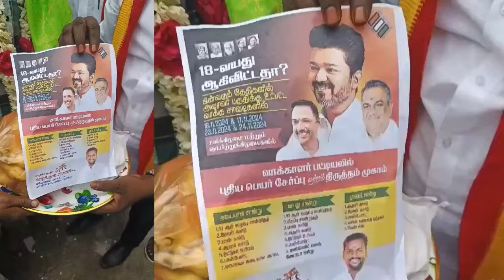வீடு தேடி போகும் தவெக நிர்வாகிகள் 😳💯 | தமிழகத்தில் யாரும் செய்யாத அரசியல் | TVK Vijay | Thalapathy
|| ANTI-PIRACY WARNING ||

@Roadside Ambanis.